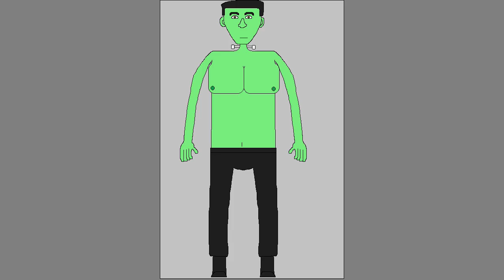PokeJediTrek's Covers - Monster Mash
Check out my hard rock/electronic rock cover of "Monster Mash" by Bobby "Boris" Pickett.